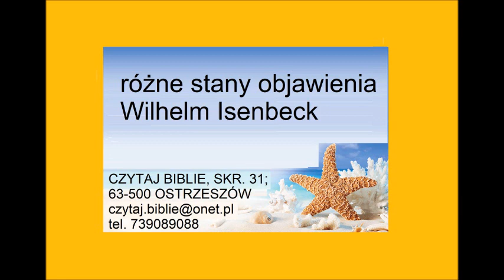różne stany objawienia -- Wilhelm Isenbeck Zielone Niwy